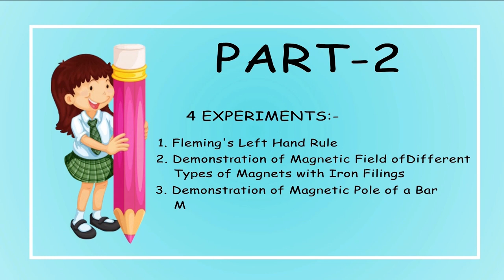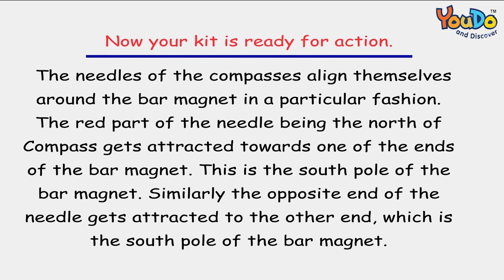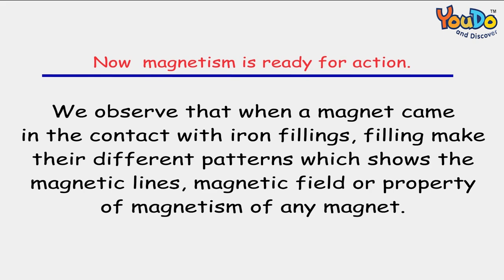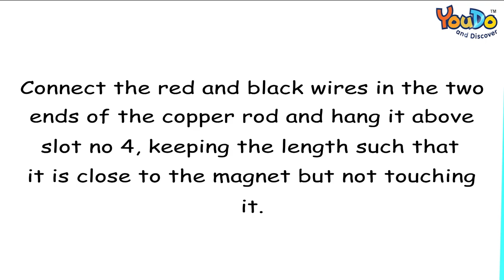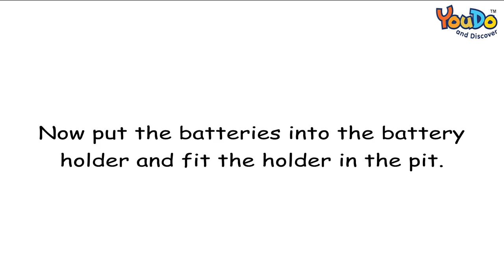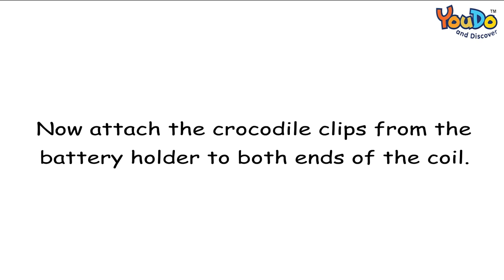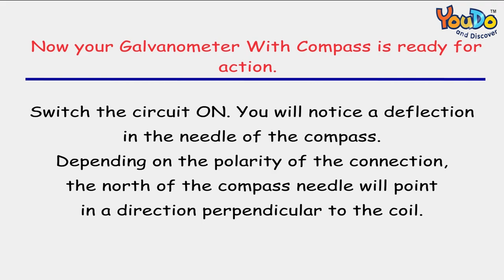Electricity & Magnetism Kit - Part 2 -- YouDo Videos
This kit can be used by the young scientists to perform a number of experiments in the field of electricity and magnetism. Some of the experiments which can be performed Levitation of a pencil, A simple DC motor, Standing pencil, Jumping monkey, Fleming’s Left-Hand Rule, Demonstration of magnetic field of different types of magnets with iron filings, Demonstration of magnetic pole of a bar magnet with compass, Galvanometer with compass, Magnetic screwdriver, Homopolar motor, Floating magnets, Motor and generator set. All in all, this is a kit that has the potential to become a collector's item for the students and teachers alike.
Working Principle – Electricity and Magnetism

For Teachers
YouDo strives to bring the lab into classrooms. The teacher finds it easy to integrate our products into classrooms. Teaching becomes a breeze when sharing the concept in a practical way. Teachers can actually help students emulate the concept of "Hands-On-Mind-On" thereby improving their productivity and giving an enhanced sense of achievement.

For Students

At YouDo we have found that children do not always get answers to their ever-growing list of questions. So what better way than to provide those answers with loads of practical experience. An experience that encourages students to "Do and Discover", an experience that encourages children to use their imagination and knowledge to get the answers.

The result: A Strong Grasp of Fundamentals

For Educational Gift Purpose

YouDo activity learning kits mend a bridge between play and study. YouDo kits imbibe a clarity of thought among the user in addition to honing other essential skills required for the overall personality development of the young ones.

Each product under YouDo banner is a result of painstaking research by a well-qualified R and D team. We cater to requirements for all segments of the society keeping in mind their requirements, their needs, and their budgets. Each of our product contains a user manual which is written in an easy to understand manner making use images graphics and schematics where required.

 Last but not least when we manufacture any product we keep in mind to use Eco- friendly material and most of our products are eco-friendly. All of our products are curriculum-based.